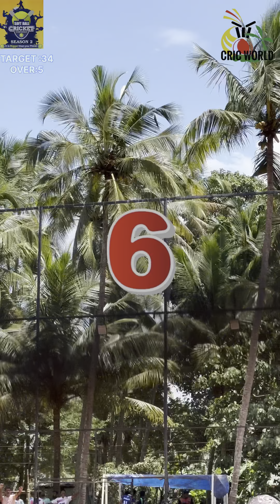8 പന്തിൽ പണിതീർത്ത്‌🥵ONEDAY CRICKET TOURNAMENT PULLUR 🏟️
ONEDAY CRICKET TOURNAMENT PULLUR 🏟️
MYTHRI MANGALAM
          vs
AL RAYYAN TRAVELS